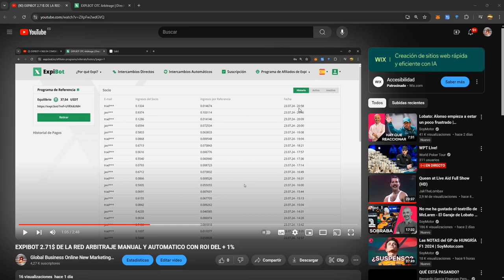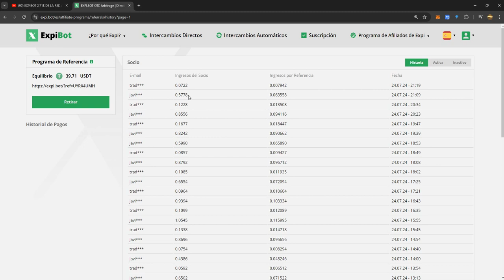EXPIBOT 2.67$ EN COMISIONES DE LA RED ARBITRAJE MANUAL Y AUTOMÁTICO ROI + 1% APROX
✅LINK DE REGISTRO DE EXPIBOT ARBITRAJE AUTOMÁTICO Y MANUAL UN ROI MENSUAL 33% O MÁS..

WHOIS IS? ¿QUIEN ES?.
✅Expibot.- Compraron el dominio por 10 años y expira en año 2033.
✅Lonastrade.- Compraron el dominio por 14 años y expira en el año 2033.
✅Swap Defi Business System.- Compraron el dominio por 5 años y expira 2029.
✅Liquidpool.- Compraron el dominio por 5 años y expira 2029.
✅Signals.- Compraron el dominio por 5 años y expira 2029.

✅✅Resumen: Loanstradey provee liquidez tambien hace arbitraje es el primero que se unio a Sdbs un exchange descentralizado, después de unio Expibot a Sdbs para hacer arbitraje y además Expibot es Socio de Loanstrade. Liquidpool es un colaborador de Expibot y provee liquidez a Sdbs  Por ultimo tenemos Signals tambien es colaborador de Expibot también aportara liquidez a sdbs.

✅Documentación de Swap Defi Business Sytem.
✅Registro de inscripción.
✅Registro de empresa.

✅Apertura del proyecto: 31 de mayo de 2024
✅Arbitraje manual y automático
✅2 tipos de suscripción
✅Suscripción gratuita (Free)
✅Te permite operar con un monto de 50 USDT a 1000 USDT, utilizando 5 pares de criptomonedas. Ganancia del 19,7% mensual / hasta 0,7% diario.

✅La suscripción gratuita no tiene límite de tiempo; la suscripción paga se renueva cada siete días.

✅El depósito mínimo para arbitrar con ambas suscripciones es de 50 USDT.

✅El depósito debe realizarse en la pantalla Automático para realizar el Arbitraje Automático, mediante TRC20 (TRON).
✅Si comete un error, existe la posibilidad de transferir el saldo de una función a otra.
✅Para retirar, debe interrumpir el BOT.
✅No se requiere KYC
✅Retiro mínimo 50 USDT
✅11% comisiones por referir en primer nivel

✅Comprobante de retiro.
EXPIBOT RETIRO 109$ EXITOSO EN 2 MINUTOS DE LAS COMISIONES DE LA RED A MI BILLETERA TRONLINK

✅Nota.- Solo debes invertir el dinero que esté dispuesto a perder.